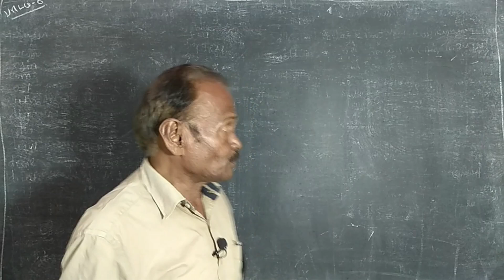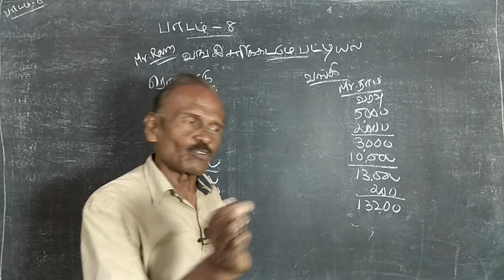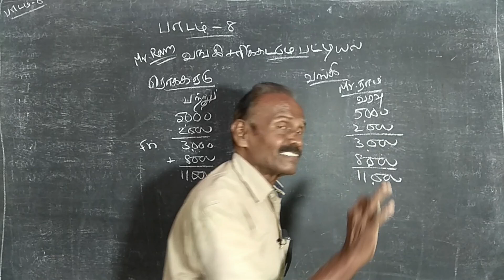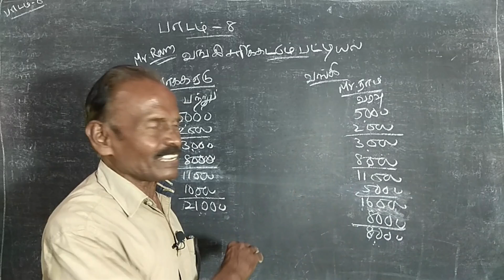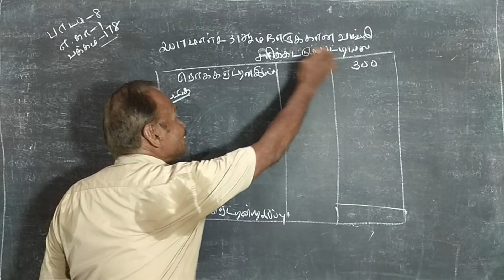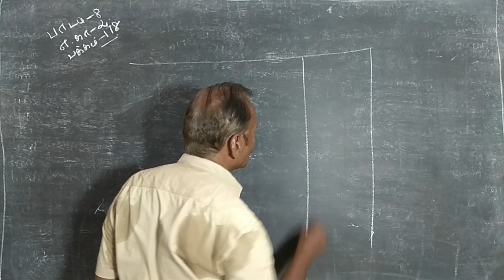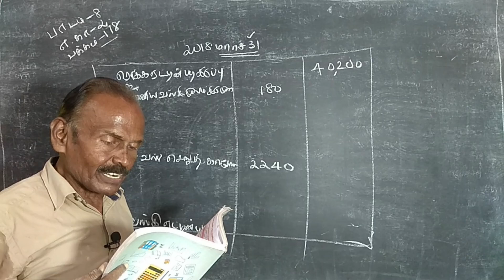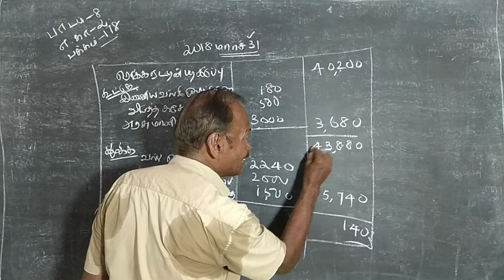+1 (11th) accountancy / Tamil medium / Lesson 8, Basic and Illustrations 1 and 2 / Bharath Ravindran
+1 (11th) accountancy / Tamil medium / Lesson 8, Basic and Illustrations 1 and 2 / Bharath Ravindran / Bharath School

BHARATH RAVINDRAN.